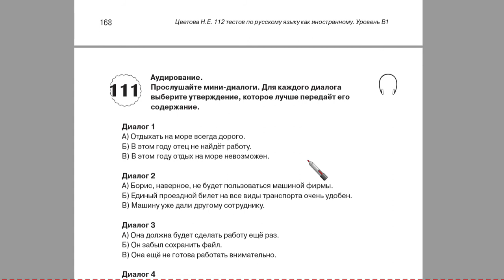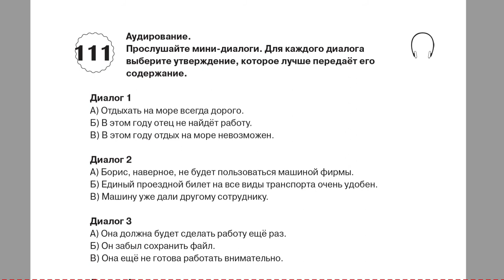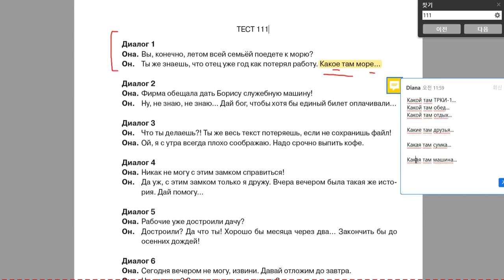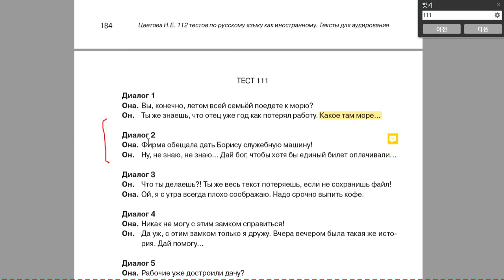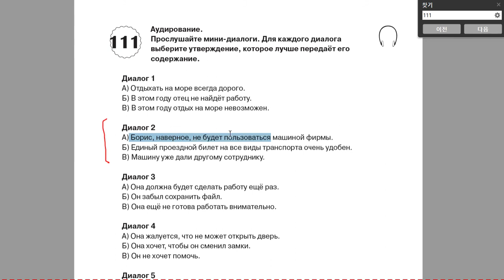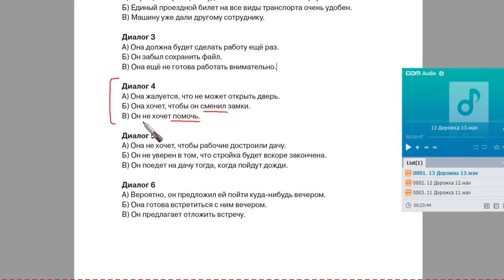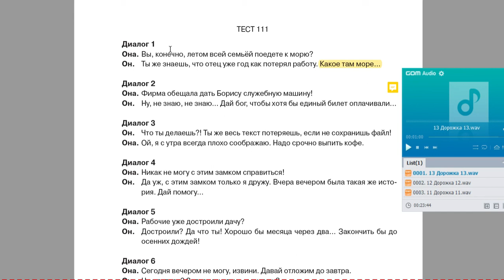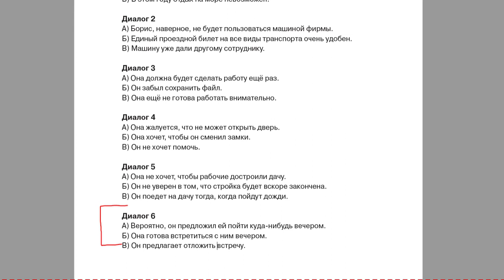러시아어 듣기: 토르플 1단계 듣기 ТРКИ-1: Аудирование (упр. 111) (12)